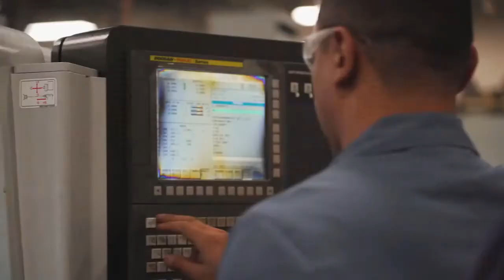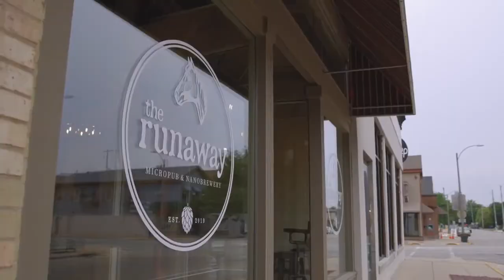Équipement de microbrasserie - Fournisseur d'équipement de brasserie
Cette vidéo aime que tout le monde partage l'équipement et les machines de brassage de bière de dans l'usine